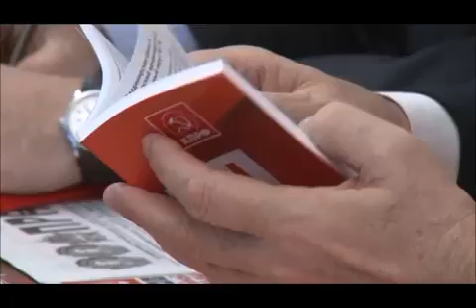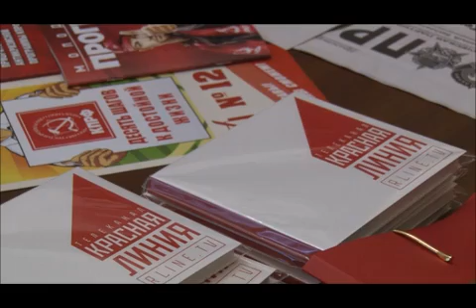Геннадий Зюганов: альтернатива государственно-патриотической линии – обвал и гниение